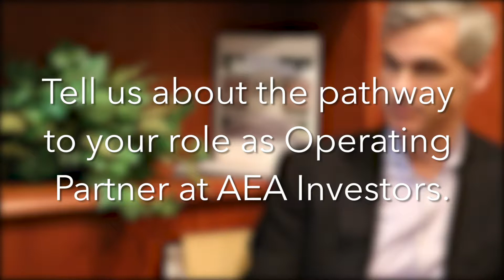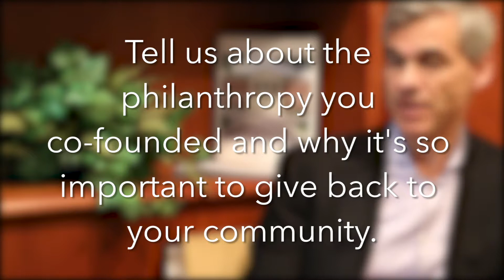Speaker Spotlight: Jeff Nagel of AEA Investors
Throughout the semester, we will highlight notable individuals with exemplary accomplishments, as they visit the Culverhouse College of Business. This 'Speaker Spotlight' episode was filmed on October 22nd with Jeff Nagel, Operating Partner at AEA Investors.